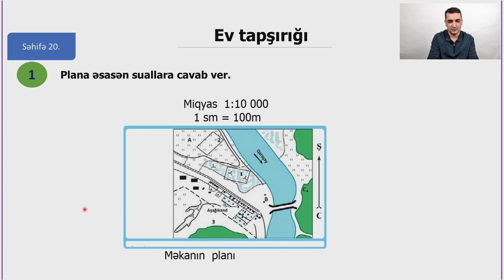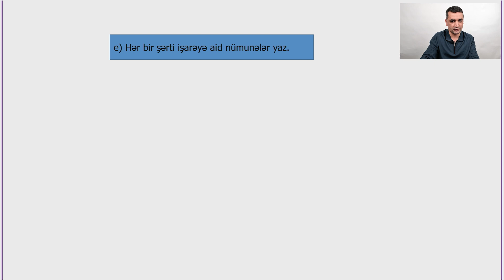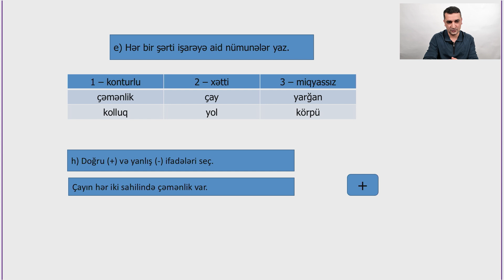Rəqəmsal məktəb - Coğrafiya VI sinif - İstiqamətlər (ev tapşırığı)